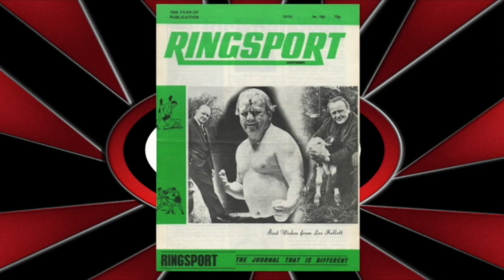DR DEATH PAUL LINCON BRITISH WRESTLING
BRITISH WRESTLING DR DEATH PAUL LINCON